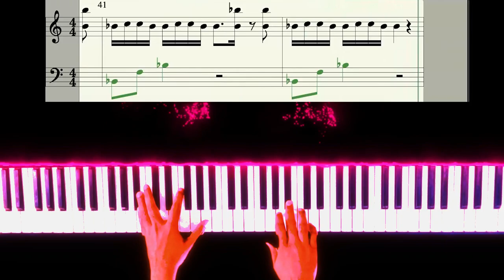Raataan Lambiyan Cover By Zafar Ahmed jubin nautiyal new song 2021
raataan lambiyan piano tutorial by Zafar Ahmed
Online piano classes available at Zoom and Skype worldwide
Raataan Lambiyan Piano Sheet Music
Edit by
Contact Now---